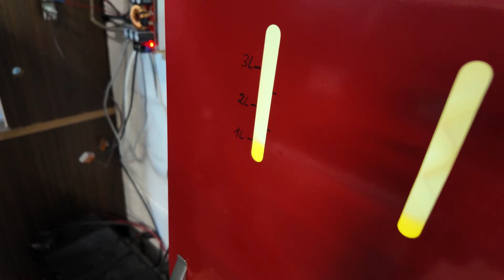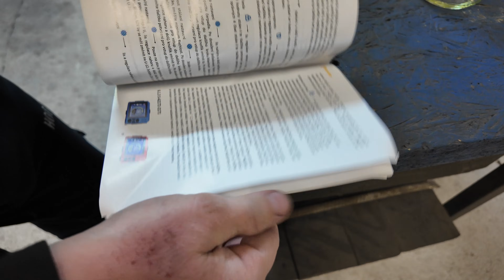Czy webasto działa na oleju roślinnym?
Witajcie szanowni widzowie.

W dzisiejszym filmie sprawdzamy dla Was czy Webasto które zakupiłem jakiś czas temu na aliexpress zadziała na spożywczym oleju roślinnym.
Jeśli chcecie zakupić takie webasto z szybką wysyłką z magazynu europejskiego, które osobiście jak najbardziej mogę polecić jako dodatkowe ogrzewanie w dni kiedy Wasze pierwotne źródło ciepła nie wyrabia poniżej umieszczam link do tego modelu.

Produkt mogę z czystym sumieniem polecić jako dodatkowe ogrzewanie w mroźniejsze dni.
Jego spalanie mieści się w przedziale od 150ml do 450ml oleju napędowego na 1 godzinę pracy urządzenia w zależności od mocy jaką ustawicie.
Do dyspozycji macie 8 poziomów mocy, dodatkowo wraz z urządzeniem dostajecie pilot zdalnego sterowania o zasięgu około 50m dzięki któremu możecie zdalnie uruchomić/wyłączyć urządzenie i sterować jego mocą.
Zasilanie najlepiej zrealizować z 12V akumulatora z podłączonym do niego urządzeniem, które będzie dbało o stan naładowania tego akumulatora.

Na koniec chciałbym Wam przekazać, że niebawem do tego webasto wykonam również dodatkowy wymiennik ciepła spalin, ponieważ przez wydech tego urządzenia dużo ciepłą jest wyrzucane niepotrzebnie do atmosfery.
Ale to już w kolejnym materiale.

Pozdrawiam, Kamil.